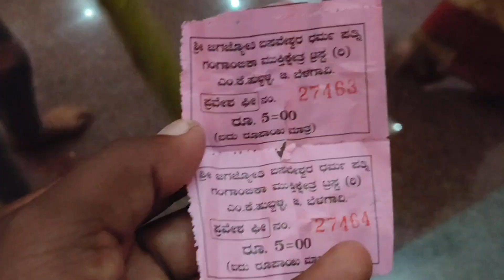Basavanna's wife Gangambika Temple